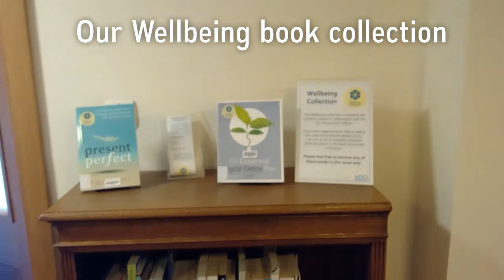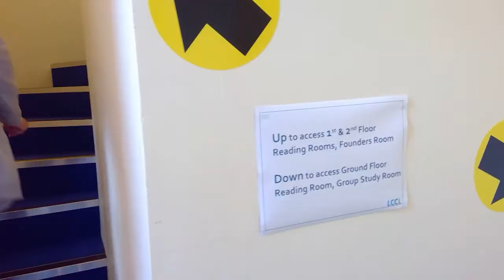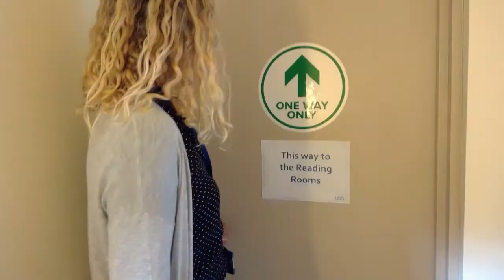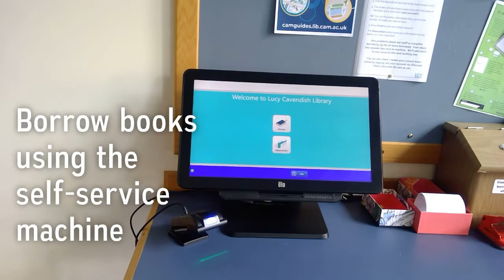Library in a nutshell tour 2020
Whistlestop tour of Lucy Cavendish Library following the new one-way system